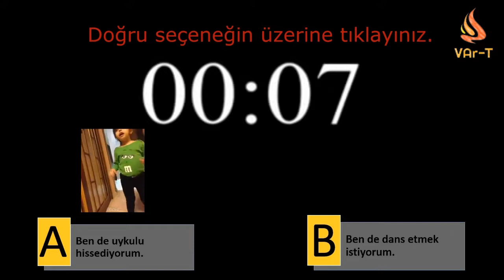Ene eşuru binnüasi eydan (أنا اشعر بالنعاس ايضا) - VArTekellem